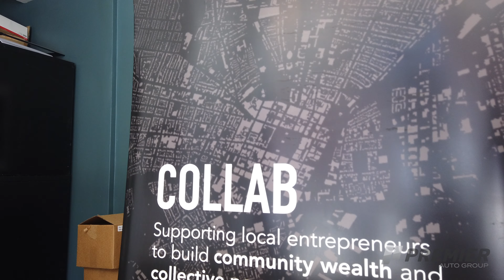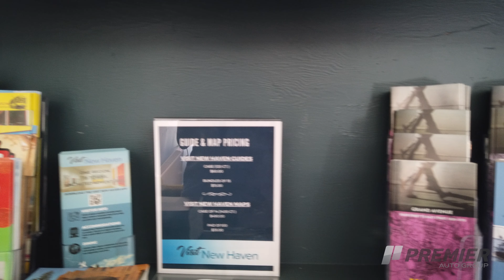Discover New Haven: Collab New Haven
Dive into the innovative world of Collab New Haven on Discover New Haven, where we uncover how this incubator supports local entrepreneurs and startups. Learn about their impact on the community and the resources they offer to nurture and grow new businesses in the city.